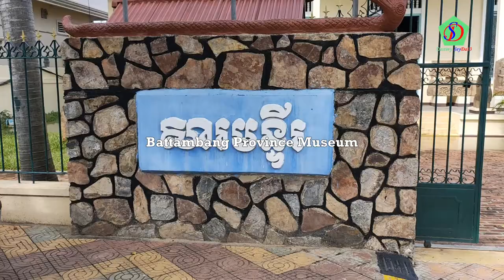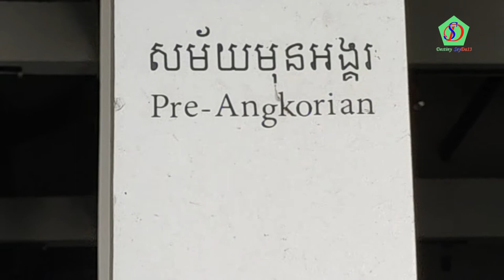[Eng Sub] Lintels at Battambang museum | Khmer ancient sandstone lintels | សារមន្ទីរបាត់ដំបង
In my previous video, Landmarks in Battambang town, watch I shown outside of the museum in Battambang town. Now, in this video, you can enjoy watching Cambodian ancient sandstone lintels in the musuem. You can find the museum by clicking They are with Khmer cultural sculpture with marvellous artistic carving. Most of Khmer ancient sculptures are related to Hindusim so Brahma or Vishnu or Shiva are most of the time seen on the sculpture.

More to see at Battambang museum. Please visit it at your holiday time. Enjoy...